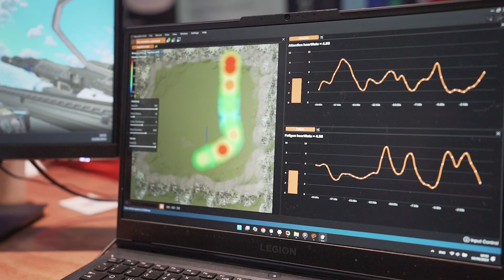Cambridge Tech Week 2024 Highlights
Revisit CTW24 with our highlights video which captures the energy, excitement and inspiration of Cambridge - one of the world's most dynamic tech hubs. Hear from a range of participants as they dish the 'special sauce' that makes Cambridge, Cambridge Tech Week and the wider East of England tech innovations so extraordinary.

to keep updated on Cambridge Tech Week 2025 and how you can get involved as a partner, sponsor or participant.